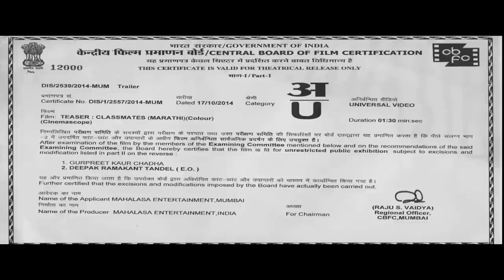Classmates - Official Trailer #1 - Marathi Movie - Sai Tamhankar, Sonalee Kulkarni, Ankush Chaudhari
Classmates - Official Trailer - Marathi Movie - Sai Tamhankar, Sonalee Kulkarni, Ankush Chaudhari. Check out the official theatrical trailer of the upcoming Marathi movie Classmates starring Sai Tamhankar, Sonalee Kulkarni, Ankush Chaudhari, Sachit Patil & Sushant Shelar. Directed by Aditya Sarpotdar. Classmates releases on 16th January 2015. Watch this video only on Rajshri Marathi!